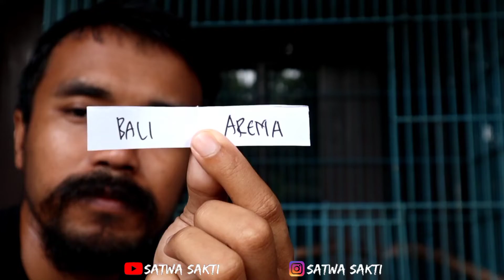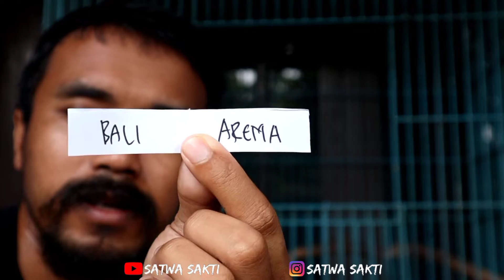Bali United VS Arema FC || BRI Liga 1 Hari Ini || Prediksi Wowo Si Burung Gagak Hitam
Prediksi wowo adalah prediksi burung gagak yang selalu memprediksi sepak bola, nah kali ini kita prediksi BRI LIGA 1 INDONESIA
Siapakah pemenangnya??? BALI UNITED atau AREMA ? tonton videonya aja ya, selamat menonton 🤠